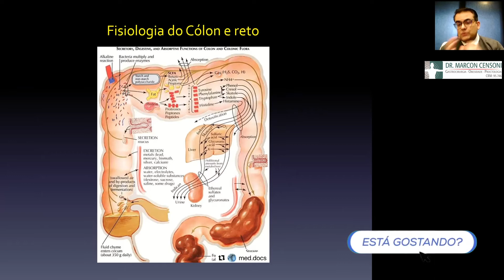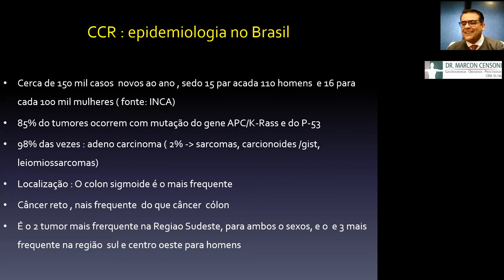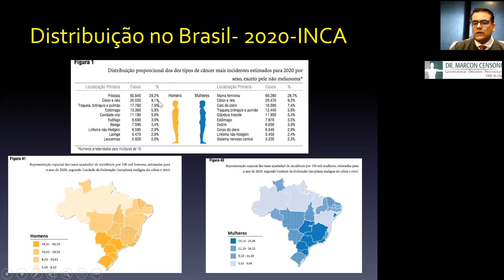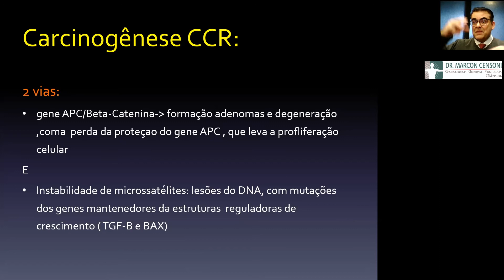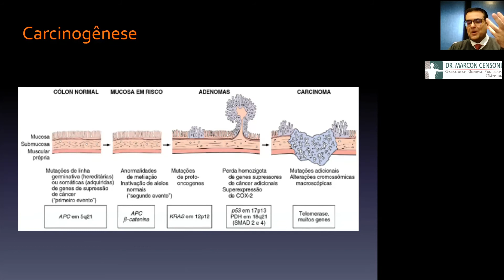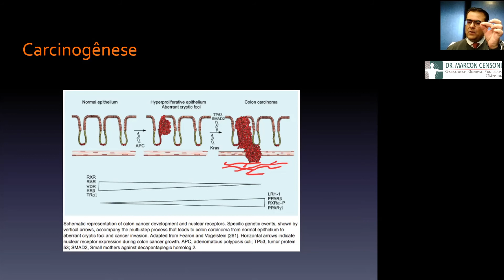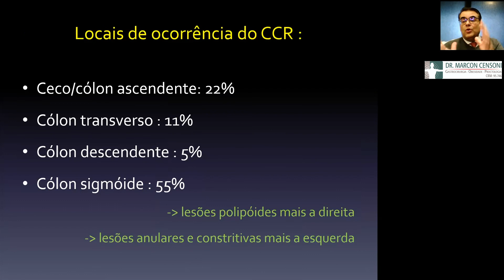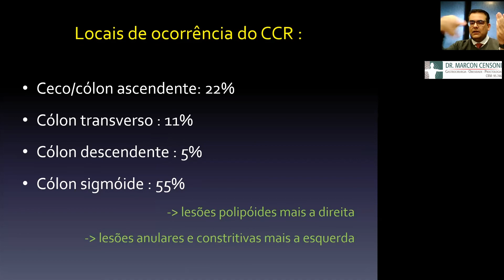Câncer Colorretal - Previna-se contra o Câncer Colon e Reto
Você percebeu alguma mudança injustificada de hábito intestinal? Sente algum desconforto gástrico? Cuidado, isso pode ser um dos sintomas câncer de colorretal.

O câncer de colorretal é também é conhecido como câncer de cólon e reto e é o terceiro tipo de câncer mais recorrente entre os homens (atrás dos de pulmão e de próstata) e o segundo entre as mulheres (atrás apenas do câncer de mama).

O câncer de colorretal é um tumor maligno que está localizado no intestino grosso, isto é no cólon ou em sua proporção final, no reto. Os casos precoces podem causar pólipos não cancerígenos e podem ser encontrados com exames.

Os sintomas do câncer colorretal dependem do tamanho e localização do câncer, neste vídeo o Dr. Marcon proctologista abordará a epidemiologia e causas do câncer de colorretal no Brasil.

🔶 Dr Marcon Censoni de Avila e Lima.
Gastrocirurgia e Coloproctologia.
CRM: 95.746
ㅤ
Membro do corpo clínico do Hospital Israelita Albert Einstein, Hospital Sírio Libanês, Hospital Alemão Oswaldo Cruz e AC Camargo Cancer Center.
ㅤ
Idealizador e chefe do grupo de Internistas e Medicina Hospitalar / Hospitalistas do AC Camargo Câncer Center
ㅤ
🔸 Especialização em Cirurgia Geral pela PUC.
ㅤ
🔸 Especialização em Cirurgia Digestiva e Laparoscópica pela Universidade Louis Pasteur - França.
ㅤ
🔸 Especialização em Coloproctologia e Colonoscopia pelo Hospital Sírio Libanês.
ㅤ
•Membro do Colégio Brasileiro de Cirurgiões.
•Membro da Sociedade Brasileira de Coloproctologia.
•Membro da Sociedade Brasileira de Laparoscopia.
•Membro da Sociedade Brasileira de Cirurgia Metabólica e Bariátrica.

🔸Endereços:

- Consultório Morumbi
Hospital Israelita Albert Einstein
Avenida Albert Einstein, 627
Bloco A 1 – 1º andar – sala 102

- Consultório Itaim
Rua Pedroso Alvarenga, 1284 – cj 101

- Consultório Tatuapé
Rua Emílio Mallet, 317 – cj 1314